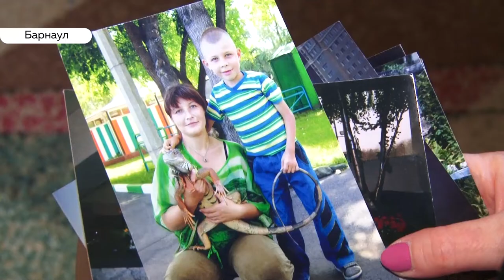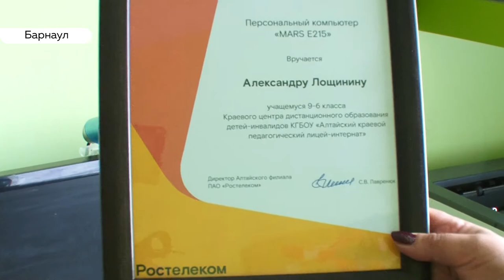Подросток со смертельным заболеванием нуждается в помощи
Обыкновенный компьютер осчастливил жизнь подростка из Барнаула, который болен смертельным заболеванием. Компьютер Саше Лощинину подарил благотворительный фонд. Теперь парень сможет зарабатывать в интернете и помогать маме. Только вряд ли на фрилансе получится заработать столько, чтобы сдерживать развитие своей болезни – миопатии. О семье, которая осталась одна со своим горем и дорогостоящим лечением, расскажет Ирина Корчагина.